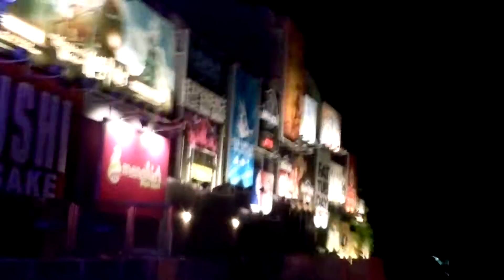Orlando Universal Studios City Walk Tour 6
Description BULLFROG BULLFROG BULLFROG- Jumping from location to location so you can see what we see easily and efficiently!
BULLFROG- Search JEREMY ARGUELLES on You Tube 100'S OF FREE VIDEOS!